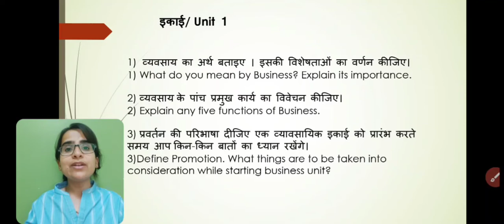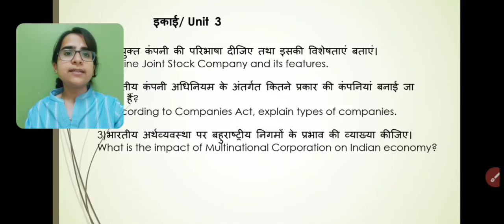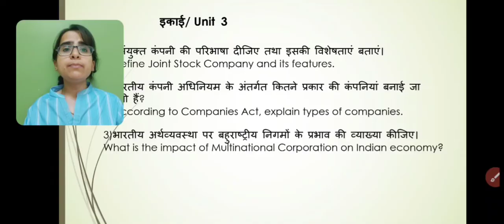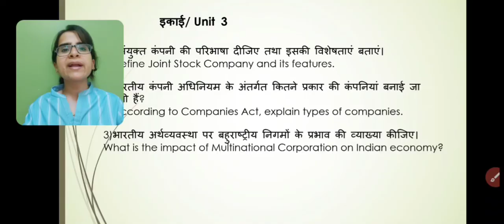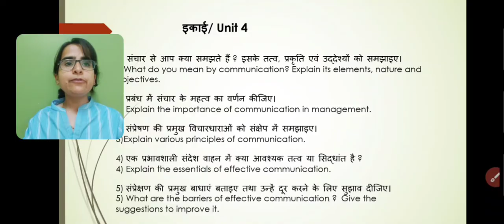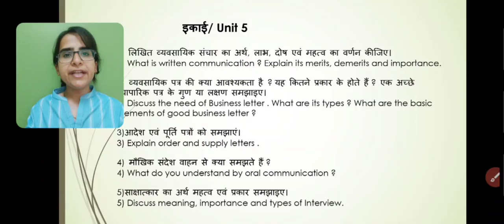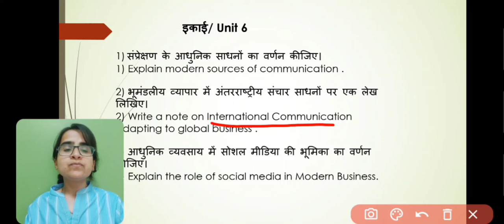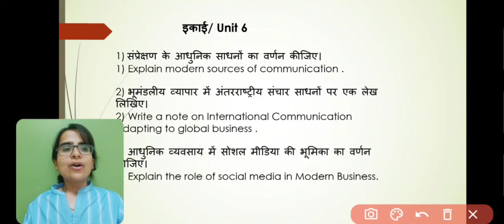Most Important Questions of Business Organisation & Communication!व्यवसायिक संगठन व संचार!For B.com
link of Business Organisation & Communication